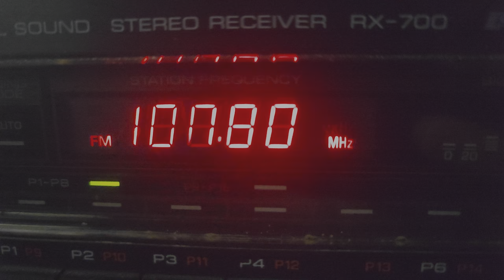LED shake - Stock Copyright Free Footage (8K, 10HDR, edit) [sample_id=19]